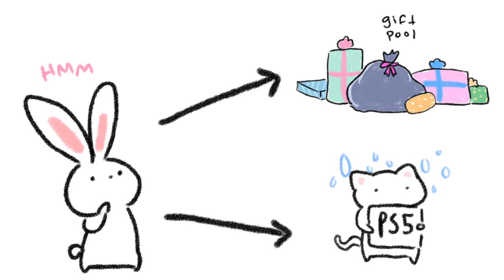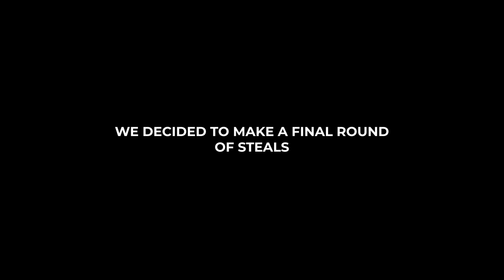OFFLINETV $10,000 WHITE ELEPHANT ft. Valkyrae, Fuslie, Myth, & Starsmitten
NEW CHRISTMAS MERCH DROP!!🎄🎅❄️

🎵 Music
• Ludwig - The Most Wonderful Time of the Year
• comfi beats - walking with you♫